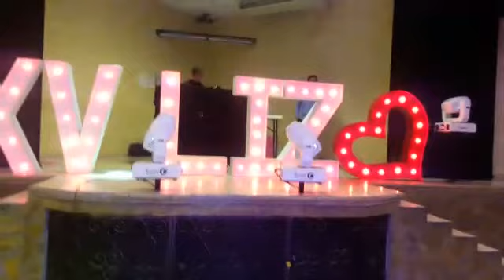17 de junio de 2017